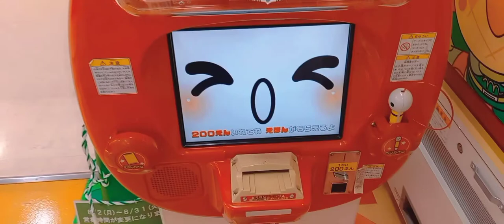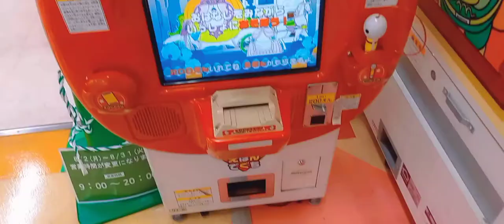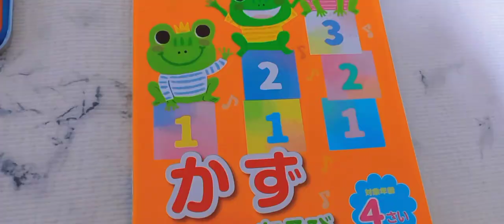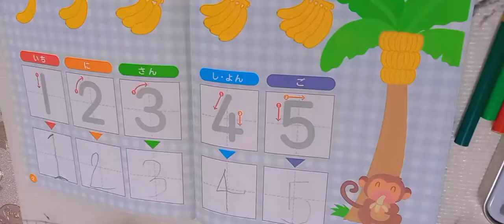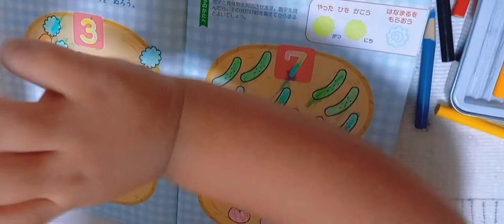Daiso, Toys, grocery shopping for daily life in Japan/Bangla Vlog/grilled mackerel fish/salad recipe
Assalamualaikum
this video shows our ordinary day activities in Japan, like groceries shopping, Daiso shopping , recipe for dinner. Today we made grilled mackerel fish, salad, Japanese rice ,fry ladies fingers.